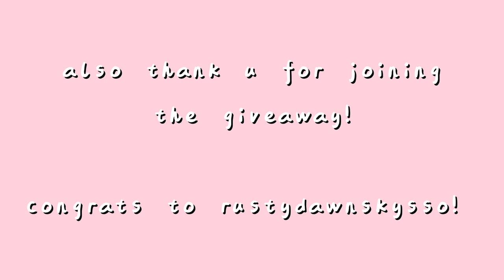Buying The New Welsh Ponies + New Bridles In Star Stable!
Hi my dearest friends. Today I bought the new welsh ponies, thats pretty much it. I also told a little story in the beginning so that was fun too.